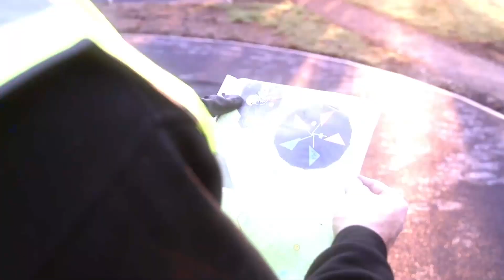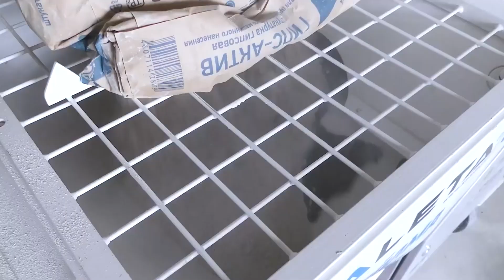UNGLAUBLICHE BAUTECHNOLOGIEN, DIE MAN GESEHEN HABEN MUSS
00:00 - Wetpour Gummi-Krümel-Belag
01:09 - Cicabloc®
02:09 - Taşmatik
02:50 - PASCHAL Modular/GE Universalschalung
03:51 - Contech Bin-Wall™
04:58 - Geoplast Aquabox
05:30 - Nudura
06:23 - Blizz-z terrastone PFM 1K
07:20 - MULTIPOR Komplexes System der äußeren Wärmedämmung
08:15 - Einbau von Metalldachziegeln
09:10 - VOLMA